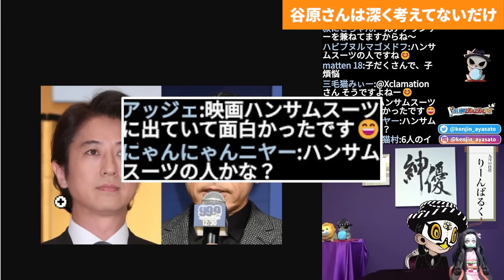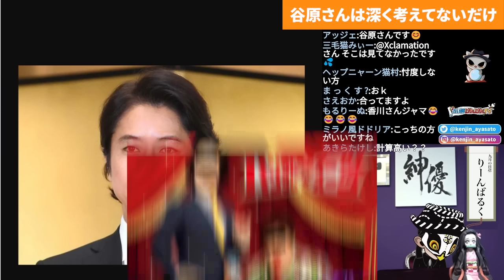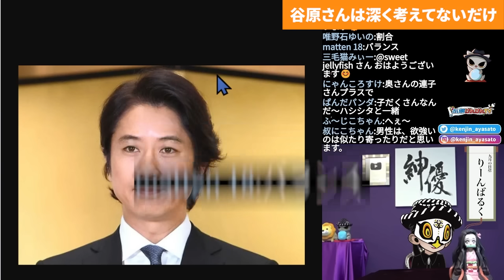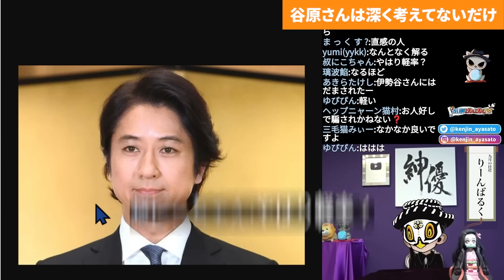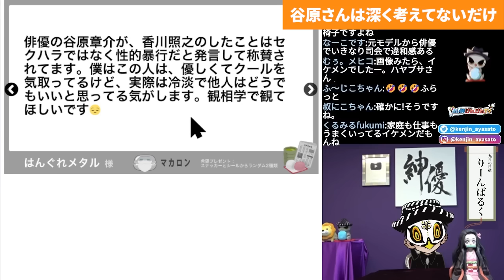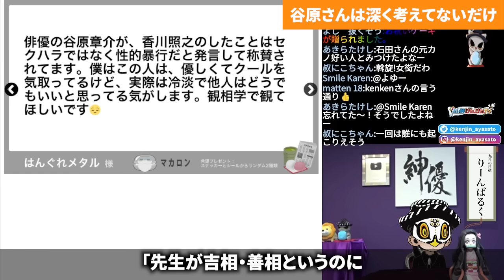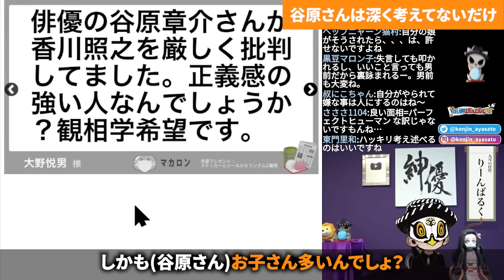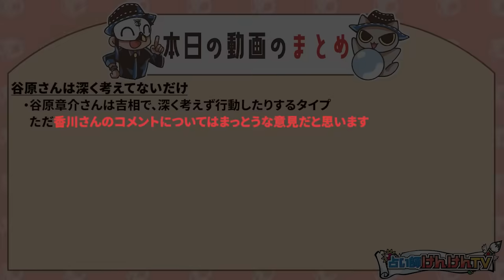俳優の谷原章介さんのリクエスト観相学！まともそうに見えるけど完全な●相【めざまし8】【観252】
なぜ谷原章介さんは心がこもってないように見えるのか？
観相学で占断した結果・・・